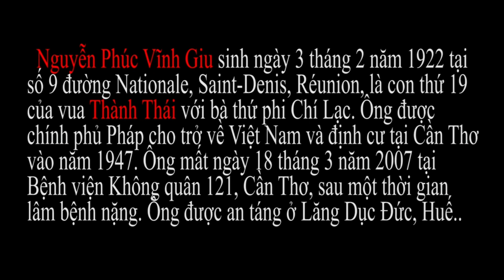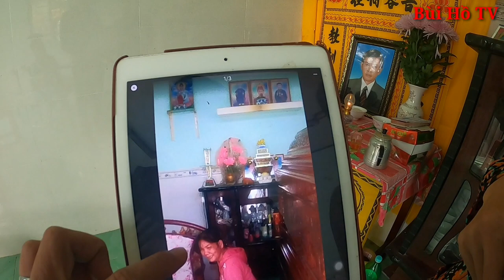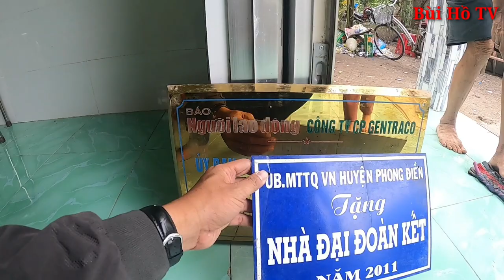Bi thương Cháu nội Vua Thành Thái mất gia đình không mua nổi quan tài chôn cất | Bùi Hồ TV